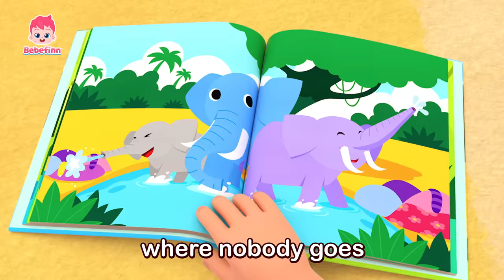Walking Walking Hop Hop Hop | Bebefinn Healthy Habit Songs for Babies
★List of Songs
00:00:00 Are You Ready?
00:00:08 Walking Walking
00:03:20 One by One
00:06:32 Good Morning Song
00:09:38 Bike Song
00:12:45 Head, Shoulder, Knees and Toes
00:15:36 Walking Walking
00:18:48 This Is The Way We Get Dressed
00:21:37 Boo-Boo Song 3
00:24:43 Bebefinn Song (full ver.)
00:25:49 Boo-Boo Song 2
00:28:56 Walking Walking
00:32:07 Five Little Monkeys Jumping on the Bed
00:35:05 T-Rex Song
00:37:57 Jungle Boogie
00:40:45 Baby Car
00:43:39 Walking Walking
00:46:50 This Is the Way We Go to School